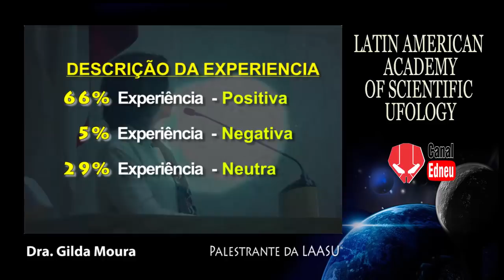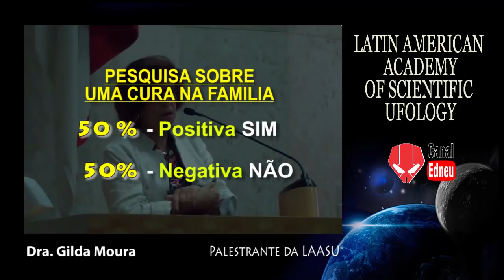Contatos Alienígenas Fora do Corpo EQM Físico by Dra. Gilda Moura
I M P E R D Í V E L ! ! ! - O Canal do Edneu trás neste vídeo a palestra da Dra. Gilda Moura do Latin American Academy of Scientific Ufology sobre o tema: Contatos Alienígenas com Experiência Fora do Corpo, EQM e Fisicas, completando com as pesquisas  que foram realizadas ao longo do tempo por outros pesquisadores.

Por favor, não deixem de dar like no vídeo para ajudar nosso canal, sem seu like, nossos vídeos não alcançam muitas visualização e acabamos por ficar sem muitas opiniões sobre nossos casos, o que dificulta muito nossas tentativas de sempre melhorar. Muito obrigado a todos !